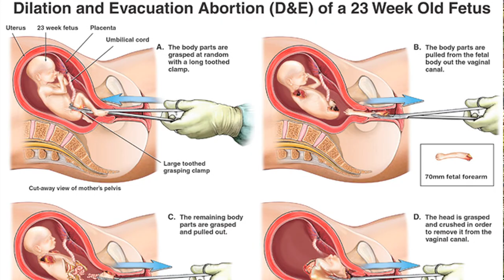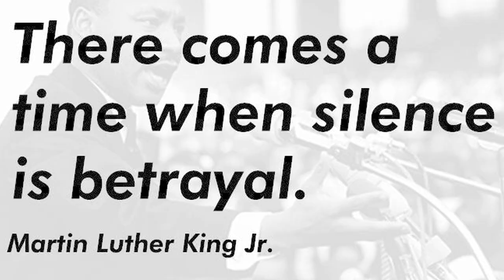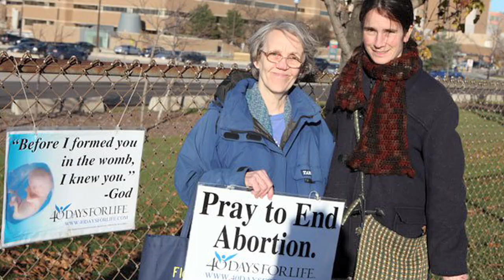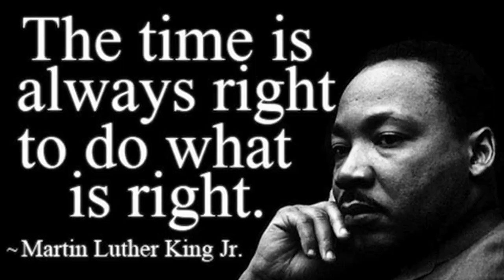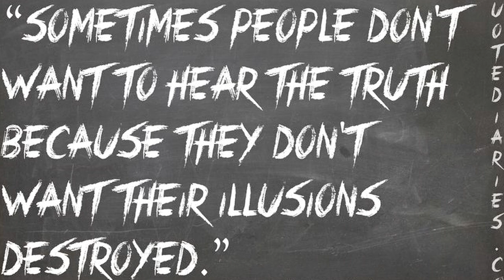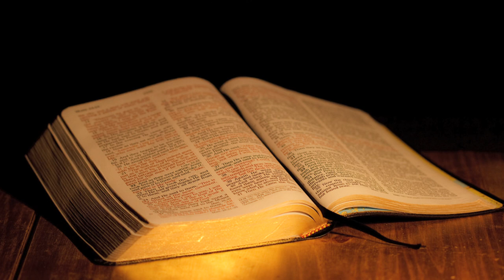Artur Pawlowski-Pastor's plea to the christians in Calgary and Canada!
This is a rally call for all serious Christians to serve the Lord Jesus by putting their faith into action. Come out and demonstrate the sincerity of your prayers by attended the prayer vigil for the persecuted Church on October 10th.  If your in the Signal hill area, please vote according to your conscience by choosing the only candidate that will truly stand against abortion and the destruction of marriage in Canada.  Please come out of the four walls of the church. Lay down your life for the Lord. Serve him by publicly proclaiming the name of Jesus Christ and all that He stands for.

 2 Tim 4. "I charge you therefore before God and the Lord Jesus Christ, who will judge the living and the dead at His appearing and His kingdom: Preach the word! Be ready in season and out of season. Convince, rebuke, exhort, with all longsuffering and teaching. For the time will come when they will not endure sound doctrine, but according to their own desires, because they have itching ears, they will heap up for themselves teachers; and they will turn their ears away from the truth, and be turned aside to fables.  But you be watchful in all things, endure afflictions, do the work of an evangelist, fulfill your ministry."

The Vigil on Saturday, October 10, will start at 12:00 pm at Calgary’s City Hall Plaza.

Persecution of Christians and people of other faiths is happening around the world every day. The International Day of Prayer website estimates that 200 million Christians around the world are persecuted for their faith. It says another 350 million face discrimination and restrictions.

On October 10 Christians in Calgary will hold a prayer vigil for people around the world who are persecuted for their faith. This is our opportunity to stand in the gap for our persecuted brothers and sisters and call upon the Lord in faith for their needs and their freedom.

There will be speeches given by politicians and leaders. Along with that we will be joining together in worship and prayer.

Remember the prisoners, as though in prison with them, and those who are ill-treated, since you yourselves also are in the body. (Hebrews 13:3 NASB)

Persecuting the Followers of Jesus is hurting the Lord Jesus!

JESUS: “Saul, Saul, why are you persecuting Me?” (Acts 9:4)

We will have Prayer, worship, and fellowship in the power of the resurrection & the fellowship of His suffering.

Please invite others to come

Would you be willing to be a part of this important day for Christendom? Will you take the time to care? Today it's them, tomorrow it could be you. We welcome you to join us and invite you to come.